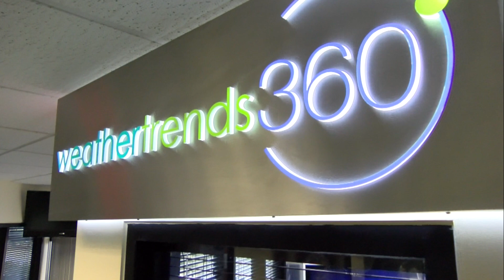The Equity Report by WT360